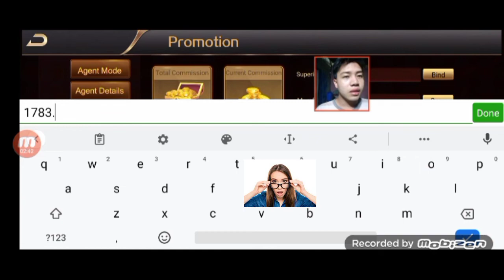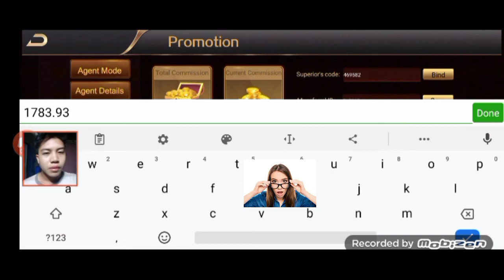KUMITA AKO NG 17,000 IN JUST 5 DAYS SA PAGIGING AGENT KAY EAGLE GAME! GRABE ! NAKAKA GULAT TALAGA😱😱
Facebookpage:
JERSON NASE

Big commission online
Big payout online
Best online game
Best online money making
earn money online app philippines,
earn money online apps for android,
earn money online by gcash,
earn money online direct gcash payout 2021,
earn money online games philippines,
earn money online games 2021,
how to earn money online gcash,
i want earn money online free
kumita kahit nasa bahay lang
malaking kita online
mabilis na kitaan online
online game earn money gcash 2021,
legit online game gcash,
online game gamit ang gcash,
gcash play game,
Dragon vz tiger best tricks
Dragon vz tiger pattern tricks
online game on gcash,
online game using gcash
best online games for android,
extra income tips ph,
extra income ph,
extra income gcash,
extra income app,
extra income at home online
passive income online
passive income game online
quick real cash online game
quicky income online
mabilis pagkakitaan online
madaling kumita ng pera online
madaling pagkakitaan na app,
madaling pagkakitaan na app 2021,
madaling pagkakitaan sa gcash,
madaling pagkakitaan ng pera,
madaling pagkakitaan online,
laro ng madaling pagkakitaan,
apps na madaling pagkakitaan 2021,
legit app na madaling pagkakitaan
legit game app to earn money philippines,
legit game apps to win real money 2021,
legit game apps to win real money gcash,
legit game app gcash,
legit game app earn money,
legit game app to earn gcash money,
color game app legit,
funny game app legit,
legit paying game app,
rainbow game app legit
How to win online game
how to win Rainbow game
how to win Funny game
how to win Phoenix game
color game tricks to win,
Best tricks to win game online
Best pattern guide to win
tricks to win dragon tiger game,
tricks to win in funny game,
tricks to win happy game,
tricks to win rainbow game
tricks to win Phoenix game
tricks to win Dream Club
team payaman dito
payaman tayo sa app naito
gcash raffle
Happy buhay online
mabilis na pera online
Bilis pagkakitaan
mabilis magpalago ng pera online